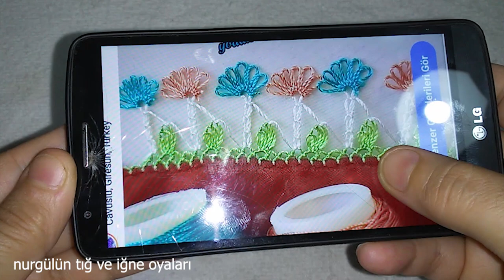lace#557.TIĞ OYASI YİNE İĞNEOYASI İLE YARIŞIR BİR MODEL OLDU